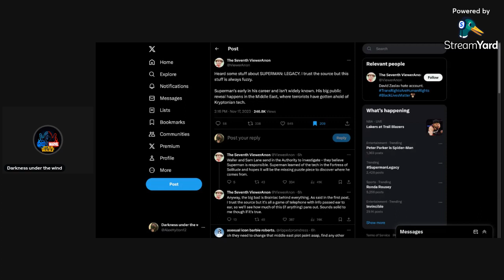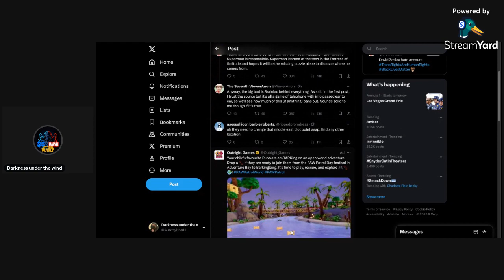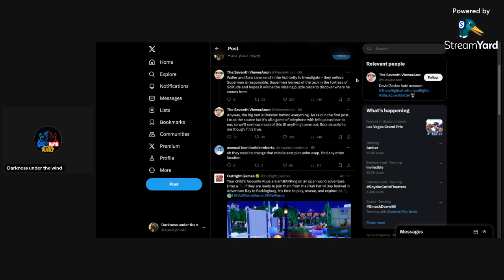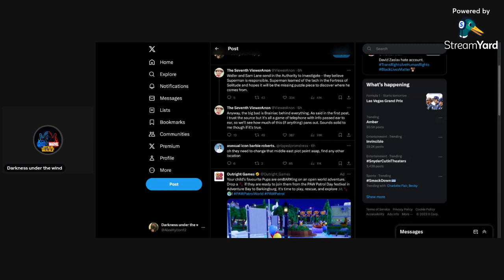Potential Plot Details For Superman Legacy Have Been Revealed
Today I will be talking about potential plot details for Superman Legacy releasing and what some of them tell us the audience.